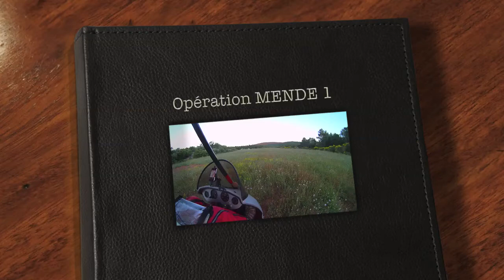NAV à MENDE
Départ pour Nav à Salon EYGUIERES